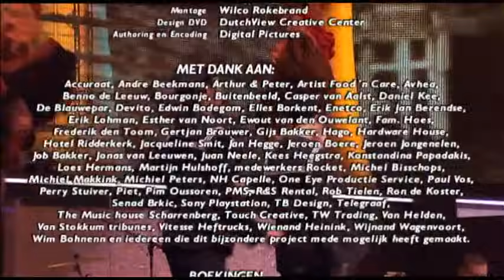BAUER_WEBER_AHOY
mooi je liedjes